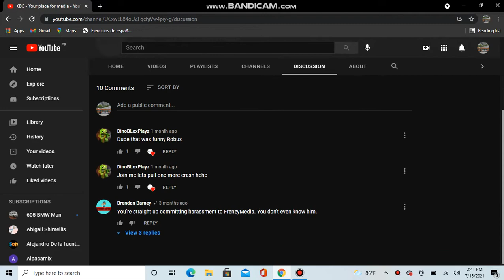Shout out to KBC - Your place for media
Don't forget follow us Social Media!